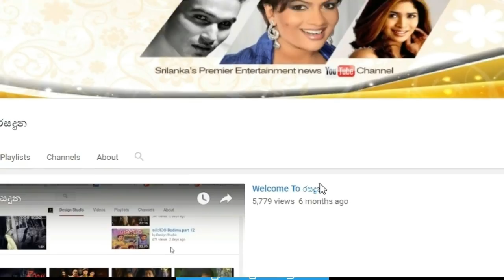කවුරුත් වැඩිය දැකලා නැති සුරූපී නිලි "අනුෂා දමයන්ති" ගේ ආදරණීය මෑණියන්..